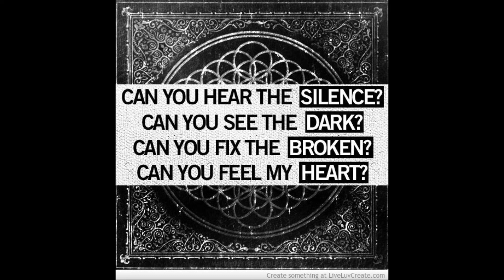Can you feel my heart cover _ BMTH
Hello tout le monde, nouvelle vidéo! Reprise de "Can you feel my heart" de Bring me the horizon! En espérant que ça vous plaise!

Si vous aimez, partagez sur twitter, facebook, youtube, partout où ça pourra se voir et s'entendre!

Merci :)